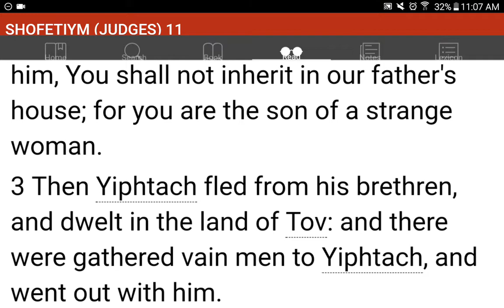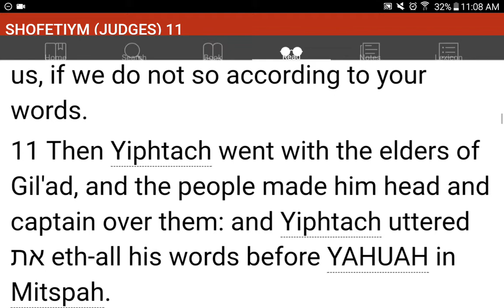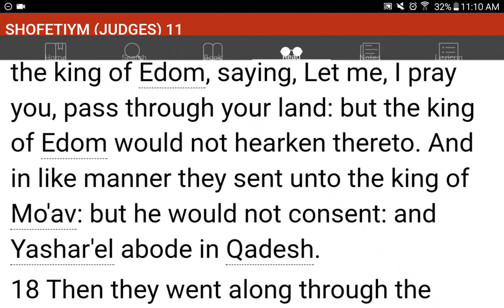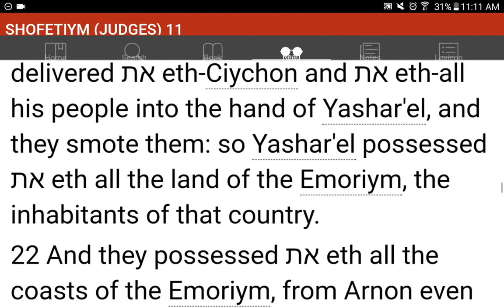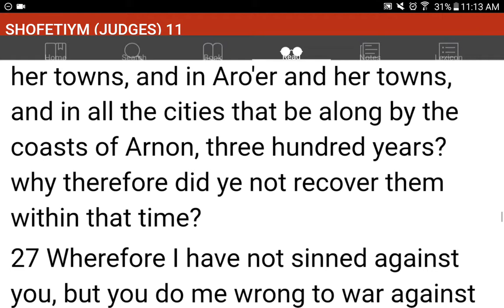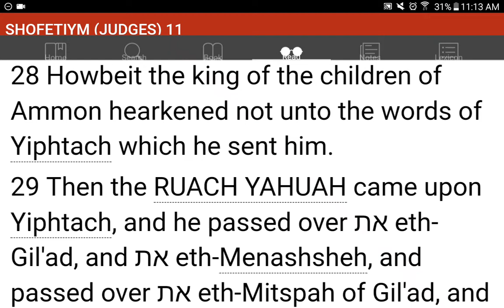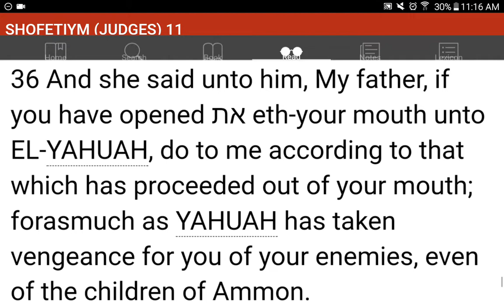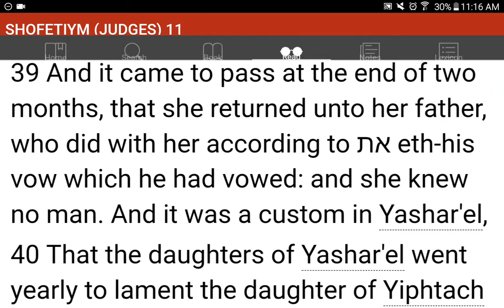💜h?™ "What's the MOST HELPFUL & SIMPLEST WAY that WORKS?"™ GIVE 1P/Month NOW! GCash